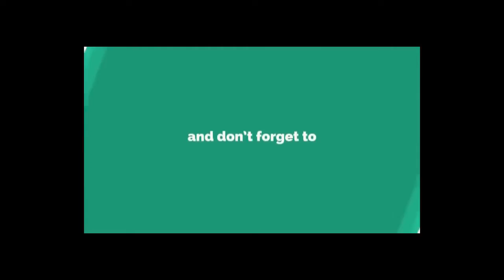Cooking Snail on Rock Searching Snail Cook For Food Eating delicious